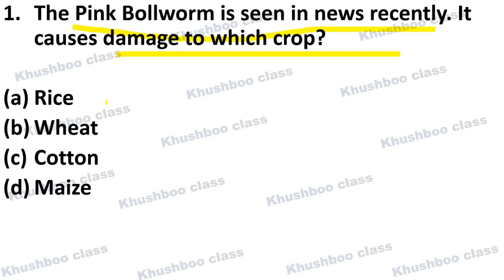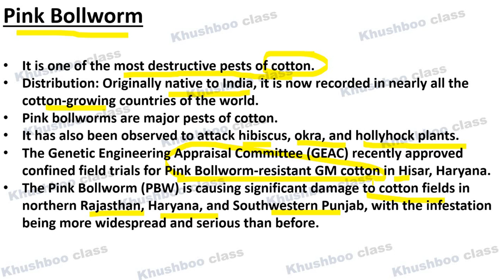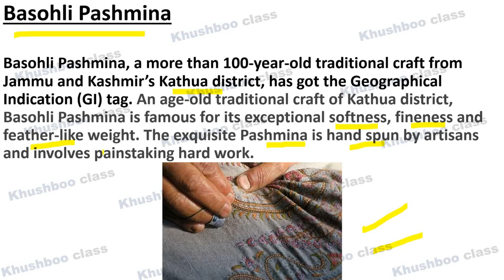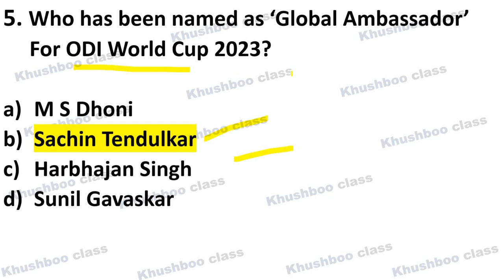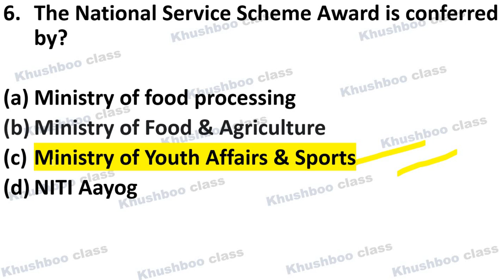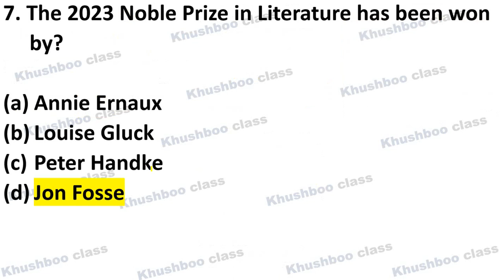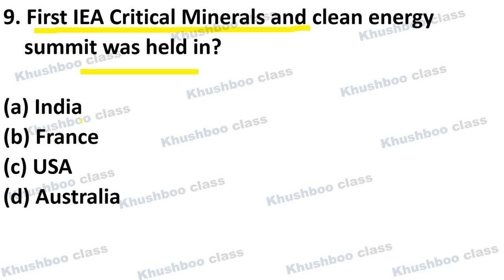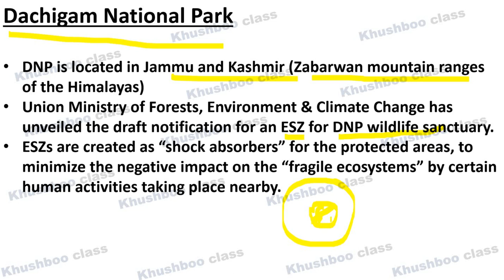Current Affairs MCQs 6th October 2023| UPSC CSE CAPF CDS, SSC, All State PSCs, RBI Grade B,NABARD